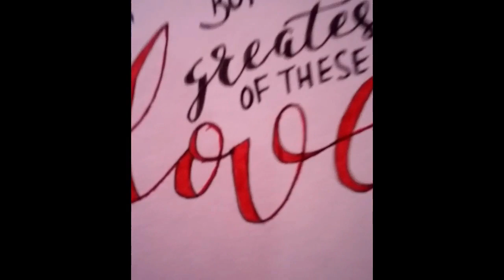simple calligraphy drawing #3. Part 3.....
In this video, m gonna show you simple calligraphy drawing you can make easily..

This is my Technical Channel, so I can share some cool Technical updates with you. (All videos made in SAMSUNG A3-2016).
*  So hope you'll like this video. So keep supporting me.

Latest videos on our channel